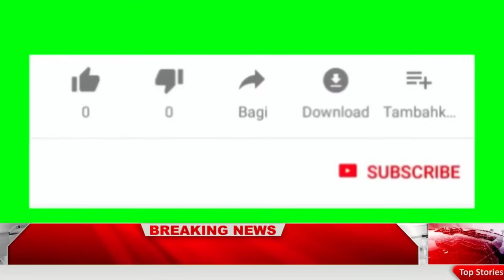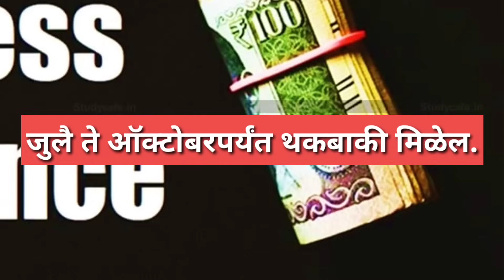कर्मचाऱ्यांची दिवाळी गोड, आज पगार होण्याचा दिवस आणि सोबतंच आनंदाची बातमी